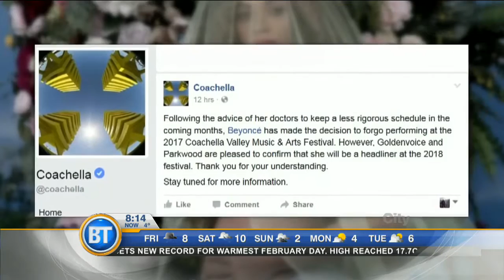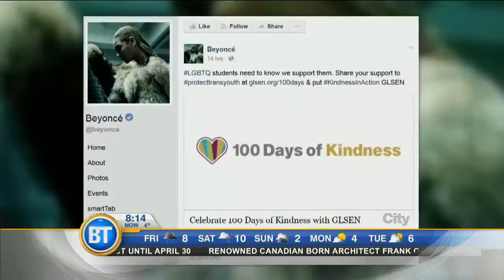Beyonce cancels her Coachella performance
Beyonce follows doctor's orders and cancels her gig at Coachella this year but is set to headline Coachella 2018. Plus, it's Oscar Weekend and we're looking at frontrunner 'La La Land'!